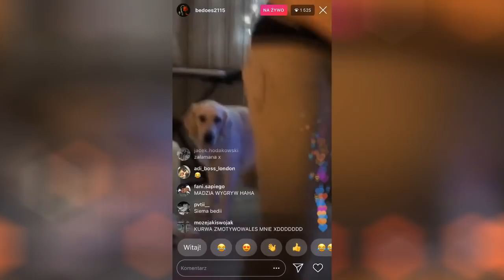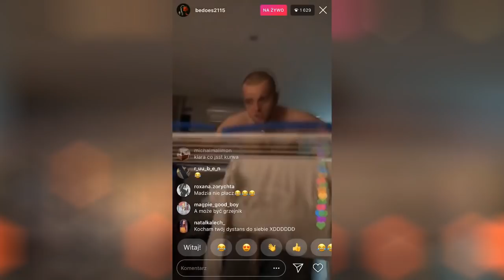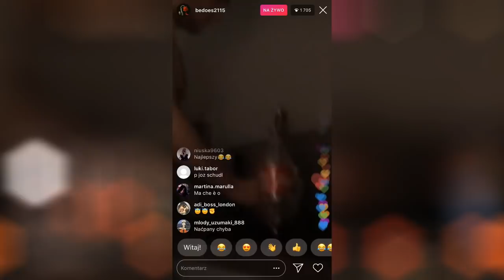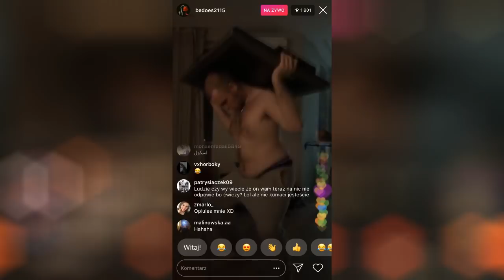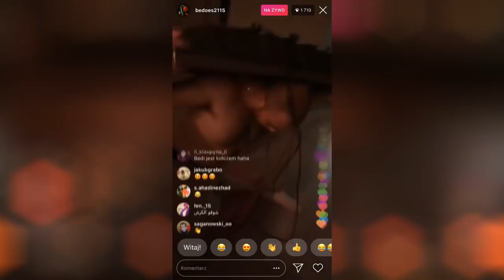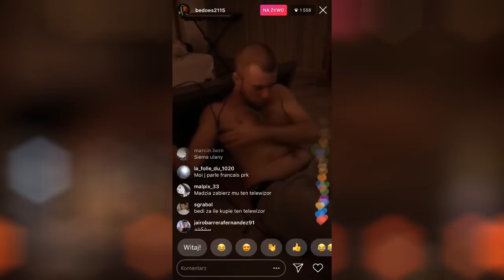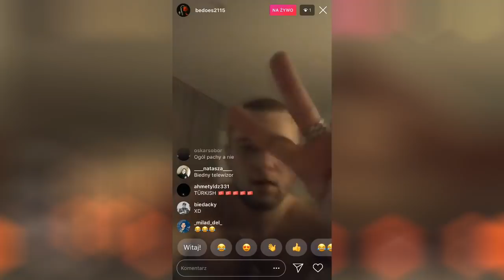BEDOES UCZY JAK ĆWICZYĆ NA SIŁOWNI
❤ Przydatny poradnik jeśli ktos chce sobie pocwiczyc ;)
Jeśli chcecie filmik z koncertu bedoesa w krk zostawcie łapke ;d

► mc.xer0.eu
► craftcore.pl
► mchc.pl
► arivi.pl
► mc4u.pl
► hiplay.pl
► onlypvp.pl